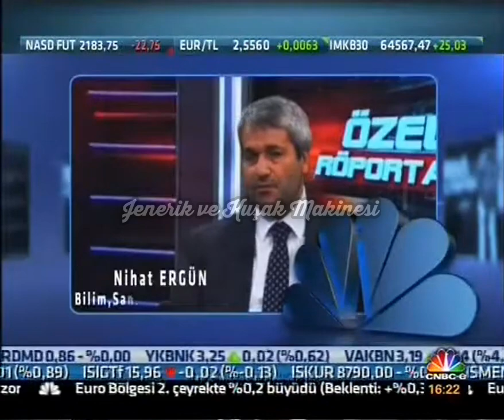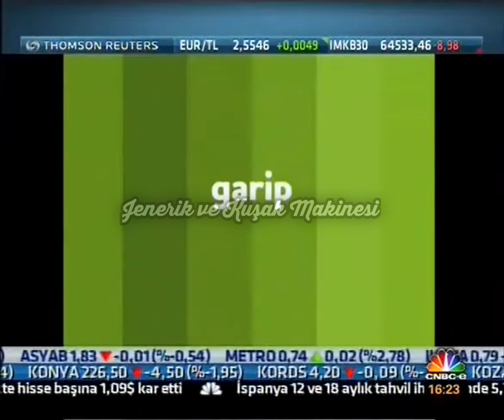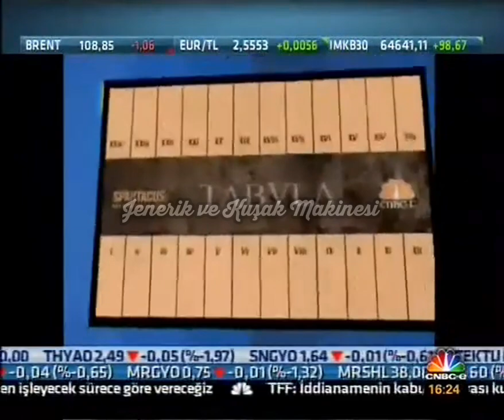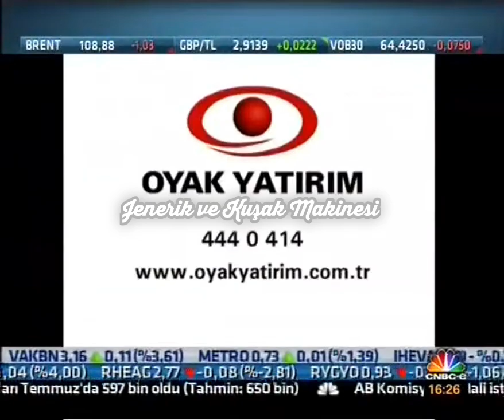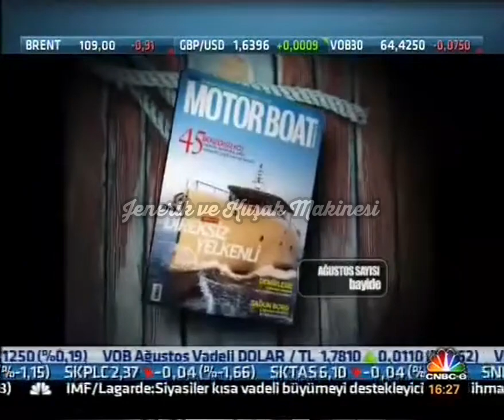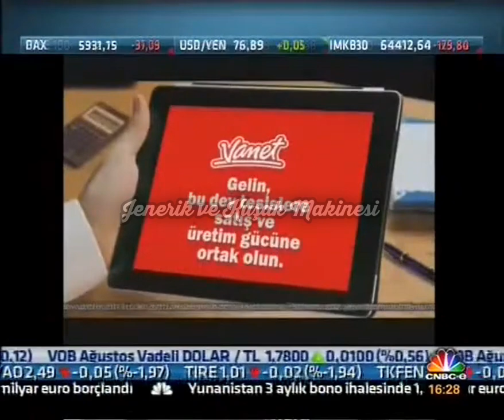CNBC-e Tanıtımlar ve Reklam Kuşağı - Ağustos 2011.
Nadir Kaynak

@iamdieanonyme katkılarıyla...